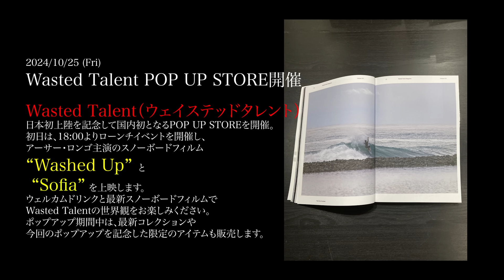【小波を制するにはこれだ】爆速ミッドレングスで湘南小波セッション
2024/10/25 (Fri) 〜
Wasted Talent POP UP STORE開催
Wasted Talent（ウェイステッドタレント） 日本初上陸を記念して国内初となるPOP UP STOREを開催。
初日は、18:00よりローンチイベントを開催し、アーサー・ロンゴ主演のスノーボードフィルム“Washed Up” と、 “Sofia” を上映します。
ウェルカムドリンクと最新スノーボードフィルムでWasted Talentの世界観をお楽しみください。
ポップアップ期間中は、最新コレクションや今回のポップアップを記念した限定のアイテムも販売します。

ローンチイベント / プレミア
▪️日時 // 2024/10/25 (Fri)
オープン // 18:00　プレミア // 19:30
エントランスフリー、フリードリンク
▪️プレミア上映
SUN BUM PRESENTS “WASHED UP” by Wasted Talent
VOLCOM PRESENTS “SOFIA”

ポップアップ
▪️期間 // 2024/10/25 (Fri) - 2024/11/8 (Fri)
※Wasted Talentのアイテムは25日の 18:00より販売開始。
▪️場所 // VOLCOM STORE SHIBUYA

Model  Jordan
Size 8.0"x 21 5/8"x 2 11/16"

LORDISH新商品はHPからチェックお願いします！！

【FORMER 24FALL コレクションオープン！！】
無くなる前に早めにチェックしてね！

・作品
ECONOMY TOURIST

大橋fam日記

【Brand】
・LORDISH BEHAVIOR